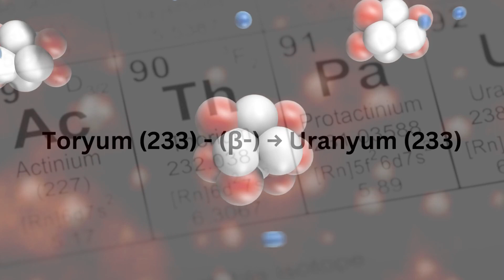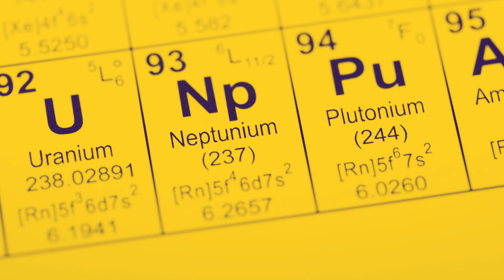Toryum ve Uranyum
Bugün reaktörler, Toryum 232 elemanı ile de çalıştırılmaktadır. Bu madenin atom çekirdeği, bir nötron alarak, Toryum 233 şekline dönüyor. Bu izotop toryum ise, radyoaktif olup, iki kere beta şuaı verdikten sonra, Uranyum 233 haline dönüyor ki, uranyumun bu izotopu da inşikak edebilmektedir.
Uranyum bir maden olup, arz kabuğunda, mesela, bakırdan az değildir. Fakat yer yüzünde çok yayılmış olduğundan, bir ton kayada, bir kilo veya birkaç gram bulunur. Bunun için, elde etmesi güç ve pahalıdır. Bir tonda on kilo bulunan filizine nadir rastlanmaktadır. Plütonyum, reaktörde, Uranyum 238'den meydana gelen bir madendir. Çok zehirli olup, miligramın binde yedi miktarı insanı öldürür. Toryum madeni tabiatte mevcuttur ve miktarı, uranyumdan dört defa fazladır. Uranyum reaktörü ile 800°C'den az sıcaklık elde edilmelidir. Çünki uranyum madeni 1100°C'de erir ve 660°C'de hacmi değişerek, koruma için örtülen kısımlar çatlar. Daha yüksek sıcaklık elde etmek için uranyum bileşikleri kullanılır.